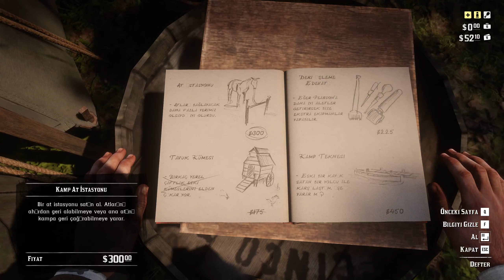SİLAH SOYGUNU | RED DEAD REDEMPTION 2 TÜRKÇE BÖLÜM 19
Red Dead Redemption 2 hikâyesi, Arthur Morgan'ın lideri Dutch Van der Linde ile birlikte sadık bir çete üyesi olarak varoluş mücadelesini anlatır. Oyun boyunca vahşi batının zorlu topraklarında hayatta kalmak için avlanır, soygunlar düzenler ve çeteyle bağlarınızı güçlendirirsiniz.

red dead redemption 2 hikayesi,
red dead redemption 2 başlangıç